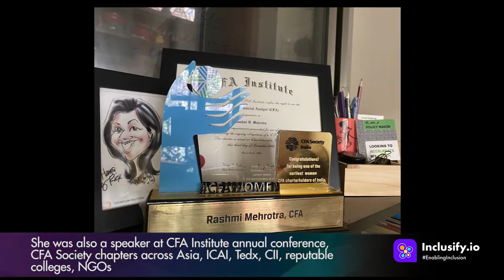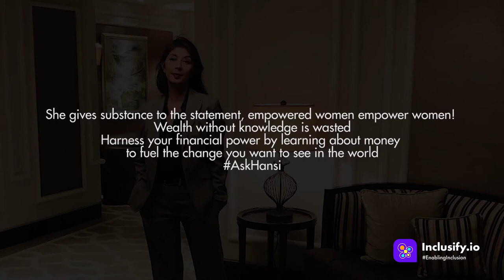Hansi Mehrotra demystifying Money!